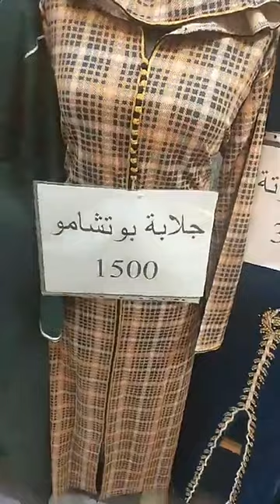موديلات جد رائعة خدمة التوصيل متوفر ة 10موديلات فيها بروموسيو Lochi PlaceRoux 0795004649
سليمة بن معتوق,
سليمة بن معتوق بوتيك ملاك,
سليمة بن معتوق بدون مكياج,
بوتيك سليمة بن معتوق,
جديد سليمة بن معتوق,
من هي سليمة بن معتوق,
قناة سليمة بن معتوق,
صفحة سليمة بن معتوق,
كعك سليمة بن معتوق,
قنادر سليمة بن معتوق,
لايف سليمة بن معتوق,
يا سليمة,
يا سالمة حفلة تونس,
يا سالما,
يا سارحة,
وئام بيوتي,
وئام الدحماني واو,
وصال شانيل,
وصفات مغربية مصرية,
نهى الشيباني,
غادة الجرمي,
طبخ حنان القحطاني,
طباخ خالد الخالدي,
ضيف رمضان,
شركة سيدي هشام,
زاهي الطباع الكاسبي,
دكتوره منى خرابشه,
دكتور اسلام دبابسه,
خالد سمن,
خالد المحرزي,
سليمة بن معتوق بوتيك اية